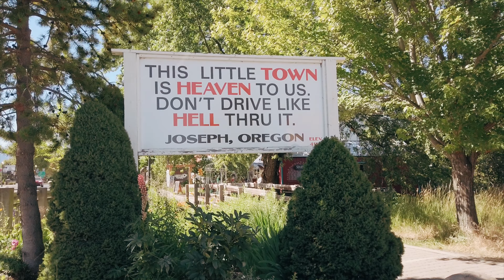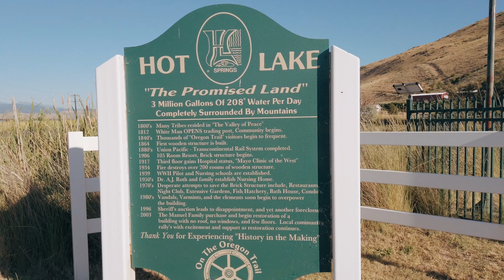Day trip to Wallowa Lake Oregon!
Shot with DJI Osmo Pocket - 4K, in Joseph Oregon. Wallowa Lake is a ribbon lake 1 mile south of Joseph, Oregon, United States, at an elevation of 4,372 ft. Impounded by high moraines, it was formed by a series of Pleistocene glaciers. On the south end of the lake is a small community made up of vacation homes, lodging, restaurants, as well as other small businesses.